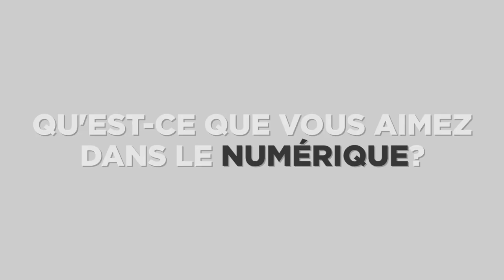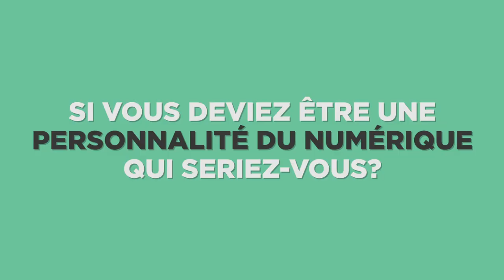FAST & GENIUS #2 by La Grande Ecole du Numérique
Découvrez les interviews Fast&Genius de Faustine, Benjamin, Christelle, Cyril et Zoher, tous apprenants à la GEN !

Et vous, si vous deviez être une personnalité du numérique, qui seriez-vous ?